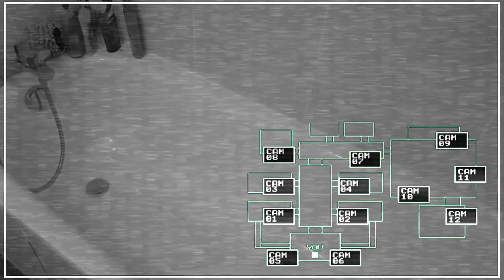FNAF NE FAIT PAS PEUR 3 : La finale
La suite tant attendue de fnaf ne fait pas peur est enfin la, après de nombreuses années. Etant donné qu'il s'agit de la finale de la série, il n'y aura pas de numéro 4, même si vous me forcerez a le faire (c'est un peu comme l'épisode final d'une série sur Netflix)